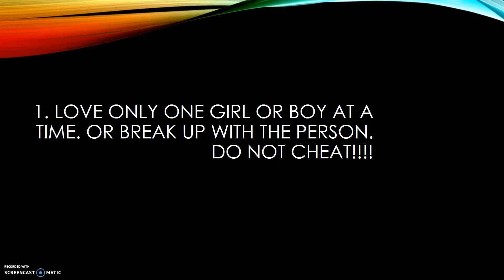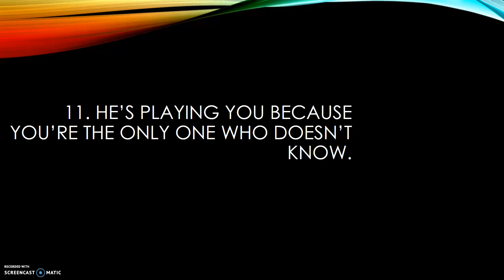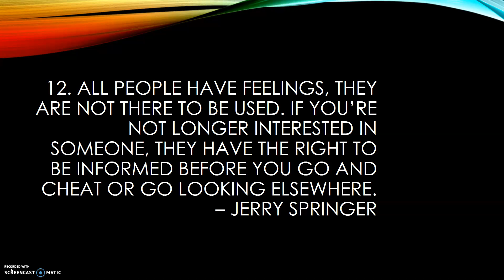Cheaters have a choice!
This is a quotes from different people about cheating. If you happen to be one, please stop and consider the feeling of your partner. There is time to change but there is no acceptable alibi.